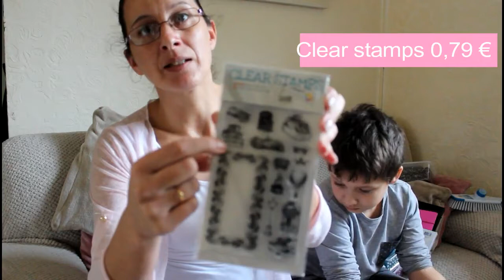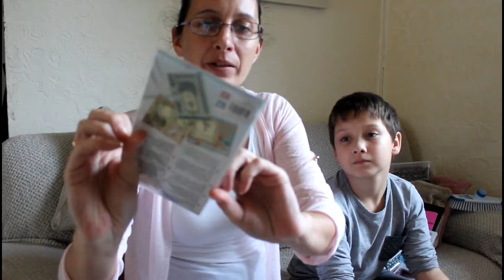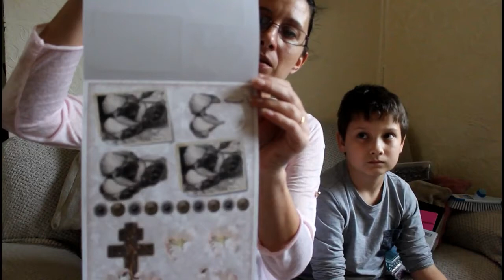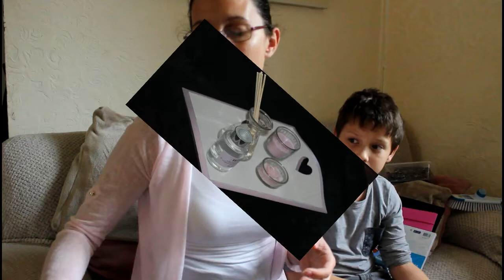[ haul ACTION ] 1er du mois d'avril